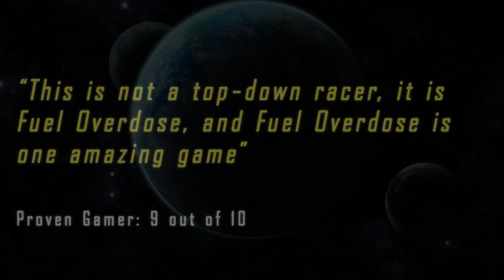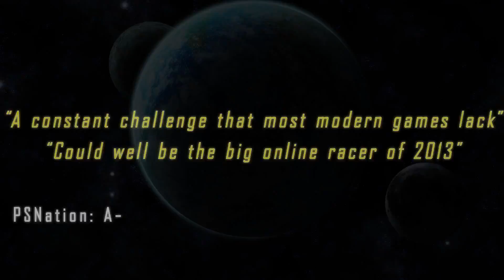Fuel Overdose - Mercenary Vehicle Pack Trailer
Developer: I-FRIQIYA
Publisher: I-FRIQIYA
Platforms: PC, Playstation 3
Release Dates: December 21, 2012 (Playstation 3 (Playstation Network)), TBA (PC)